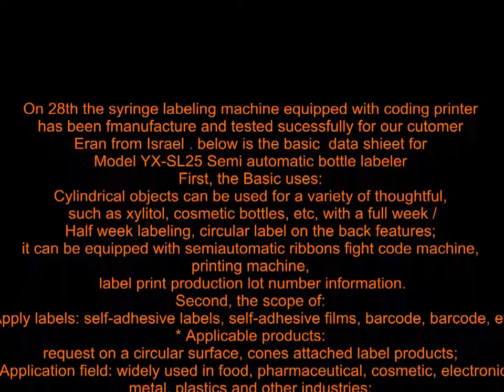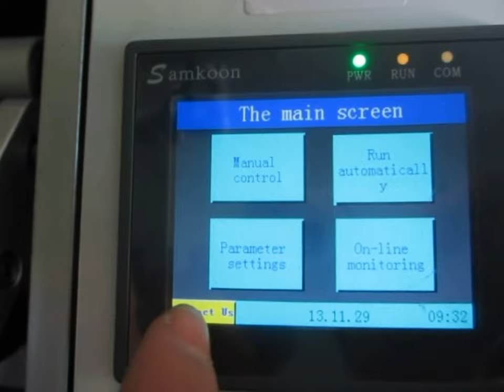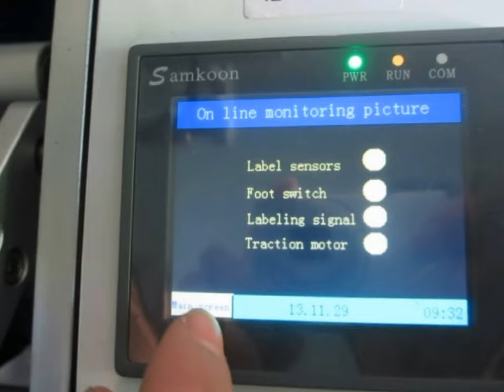syringe bottle round tubes small container pharmaceutical semi automatic labeling machine trial run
On 28th Nove the syringe labeling machine semi automatic with code printer has been finished and tested sucessfully for the labeling process according to the samples sent from our Israel customer Eran.
Here is about how to perate the syringe labeling equipment model YX-SL25
1， Install
Refer to the packing list, labeler is installed as indicated. Machine packaging packing slip-free, can be used directly.
2， Loading labels
2.1 Release the seven words on the tray handles remove tray, volume label, then tray lock (be careful not to clamp too tightly, to hand to drag the label is preferred).
3， Round labels
Follow drawn around the plotting and the labels right on bypass machine.
4， Debugging
In point State, observe the electric eye changes, label with the label gap time, jealous led lit (output signal). If the status of the electric eye is not normal, please refer to the electric eye adjustment section, adjust the electric eye.
5， Try running:
Automatically run State, step on foot switch once, observe the position of the label in the Peel Board.
6， Position adjustment
1. observation of Peel Board position, use the move method to mark Deng stripping 0~2mm. (A bid for too long will cause the product to stick to the next label, finished too short can cause the product to stick a label)
2. adjust the length mark appropriate cases, and then by moving the electric eye position, move the electric eye testing slot to gap labels and label. Then, switch to automatic status, step on foot switch, automatically stop and then watch out location of length is appropriate, make the appropriate adjustments.
2.1 You can move up and down the length of the standard electric eye ways to reach, move up, early detection labels, label stripping length shorter. Moving down, delaying testing label, label stripping length longer.
2.2 Twin standard adjustments, paying special attention to magic eye location, if you are out of the Peel Board is marked, then corresponds to the electric eye that you want to test is marked on the . The following diagram 1 If out of the Peel Board is back labels, electric eye position shown 2 , And then click move 2 To adjust the distance between two labels.
7. try stickers
Place the product on the labeling station, observe the label position on the workpiece, by moving the left side of the location bar to adjust the label attached to the workpiece position (at the time of matching models of the coder, after trying to stick in the adjusted data location, please refer to the appendix for details of the code)
After following the steps above a good tune labeling machine, can be carried out properly labeling.
8. shut down
Labeling is complete, power off in a timely manner, long periods of inactivity, unplug the power socket.
Second, pay attention to matters
1. the correct label
1.1 Label once completed, switch to the manual, please make sure the power is connected, Governor is open, and then press the "jog" switch, so traction pulling paper about the end of 0.5 Meters, aims at keeping the paper free to correct at the end of.
1.2 . When the end of the paper automatically corrected, we will all adjust rollers on the limit circle, move the limit circle on both sides of the paper. When you replace the label at a later date, label is placed directly inside the limit. When replacing the different width of label, generally move only limit on the right ring, as a base-level on the other side, General recommends that you do not move.
Our Factory since 1992 has been manufacturing the cosmetic&food making and packaging machinery.In these field we have the experience rich enough to solve the questions encountered by our customers from both home and abroad.For more information about various high quality machinery like syringe bottle round tubes small containers pharmaceutical semi automatic labeling machinery,please email via or browse our